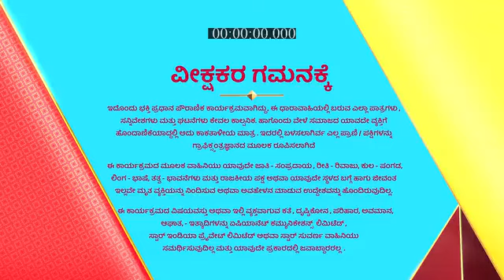Radha_Krishna_S1_E532_EPISODE_Reference_only.mp4